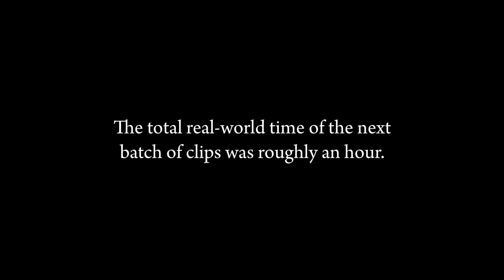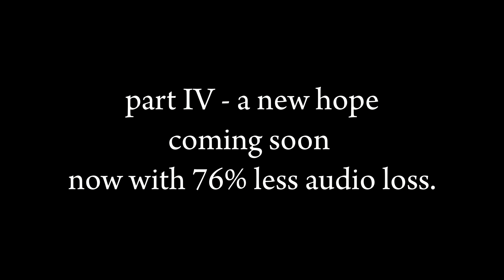Red Dead Redemption 2 - Box Car Racer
In this episode, Arthur:
-Drives a train.
-Plays with electricity. A lot.
-Goes to the farm.
-Sees a mechanical man.

Check me out on twitter: @sharktopusattk - I really don't post anything there. I'm also on twitch rarely

Also includes Shia Lebeouf's likeness.